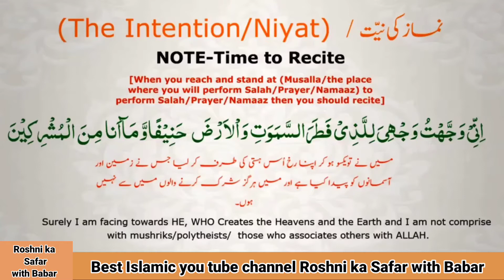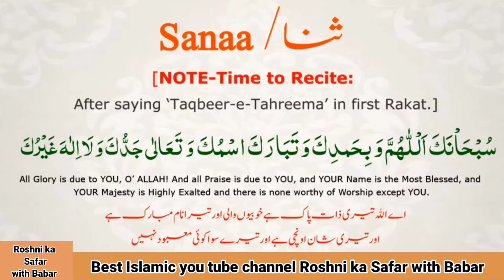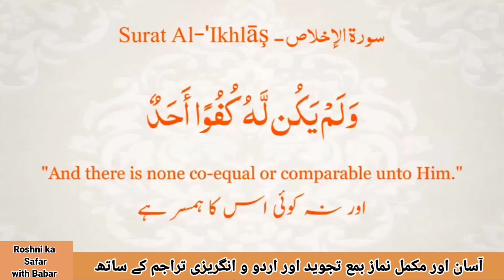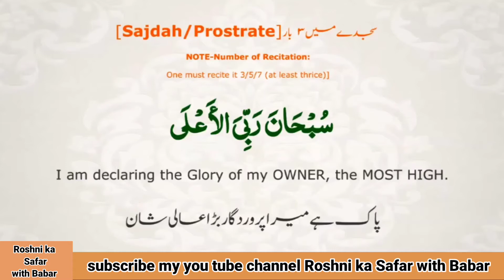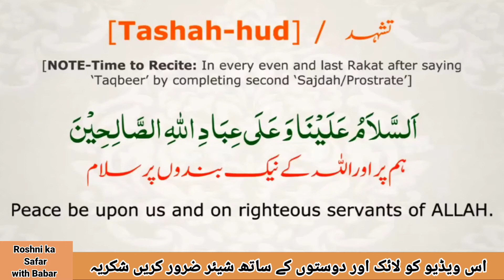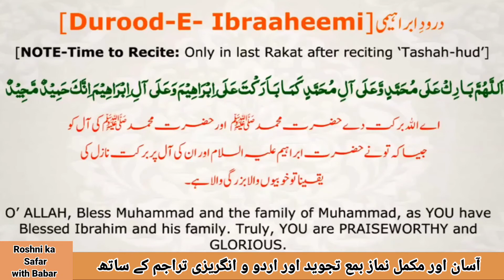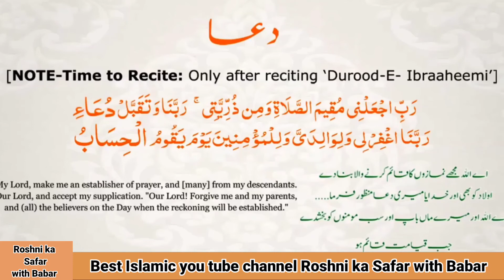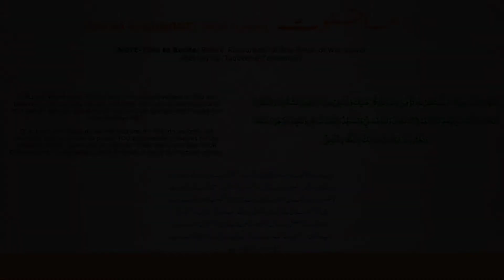اب ہم نماز کیسے سیکھے اور پڑھیں "آسان نماز بمع تجوید اور اُردو و انگریزی تراجم کے ساتھ ملاحظہ کریں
#Aasan namaaz##